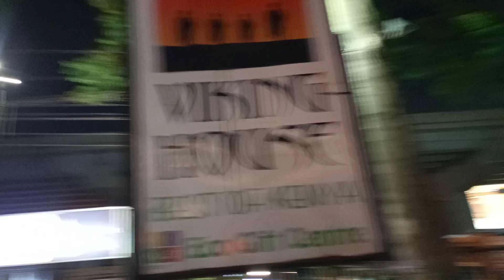Best valentine Surprise 🌹❣️